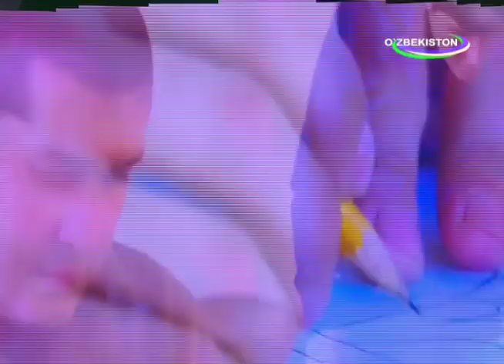Zahiriddin Muhammad Bobur g‘azali ,,Yaxshilig‘ ‘‘ УМИДЖОН ВА УЙҒУНЖОН ТЎХТАСИНОВЛАР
𝐊𝐀𝐍𝐀𝐋𝐈𝐌𝐈𝐙𝐆𝐀 𝐎𝐁𝐔𝐍𝐀 𝐁𝐎ʻ𝐋𝐈𝐍𝐆

𝐀𝐒𝐒𝐀𝐋𝐎𝐌𝐔 𝐀𝐋𝐀𝐘𝐊𝐔𝐌!
𝐀𝐙𝐈𝐙𝐋𝐀𝐑𝐈𝐌 𝐗𝐀𝐑 𝐁𝐈𝐑 𝐈𝐉𝐎𝐃𝐈𝐘 𝐌𝐀𝐇𝐒𝐔𝐋𝐎𝐓𝐋𝐀𝐑𝐈𝐌𝐈𝐙 𝐌𝐔𝐀𝐋𝐋𝐈𝐅𝐋𝐈𝐊 𝐇𝐔𝐐𝐔𝐐𝐈 𝐀𝐒𝐎𝐒𝐈𝐃𝐀 𝐉𝐎𝐘𝐋𝐀𝐍𝐈𝐁 𝐁𝐎𝐑𝐈𝐋𝐌𝐎𝐐𝐃𝐀!
𝐊𝐎'𝐂𝐇𝐈𝐑𝐈𝐒𝐇, 𝐁𝐎𝐒𝐇𝐐𝐀 𝐊𝐀𝐍𝐀𝐋𝐋𝐀𝐑𝐆𝐀 𝐉𝐎𝐘𝐋𝐀𝐒𝐇 𝐐𝐎𝐍𝐔𝐍 𝐎𝐋𝐃𝐈𝐃𝐀 𝐉𝐀𝐕𝐎𝐁𝐆𝐀𝐑𝐋𝐈𝐊𝐆𝐀 𝐎𝐋𝐈𝐁 𝐊𝐄𝐋𝐀𝐃𝐈!

𝐗𝐔𝐑𝐌𝐀𝐓 𝐁𝐈𝐋𝐀𝐍 𝐊𝐀𝐍𝐀𝐋 𝐀𝐃𝐌𝐈𝐍𝐈.

𝐄'𝐓𝐈𝐁𝐎𝐑𝐈𝐍𝐆𝐈𝐙 𝐁𝐈𝐙 𝐔𝐂𝐇𝐔𝐍 𝐐𝐀𝐃𝐈𝐑𝐋𝐈